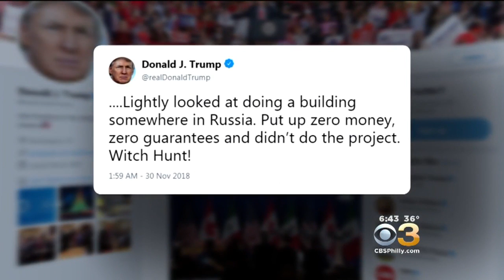Michael Cohen Pleads Guilty In Deal with Special Counsel For Russia Investigation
Nikole Killion reports.